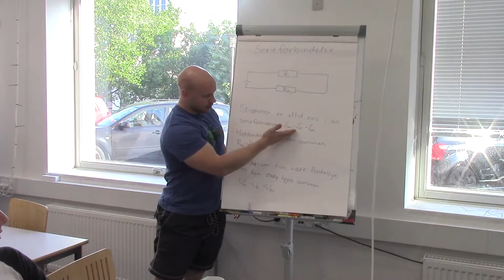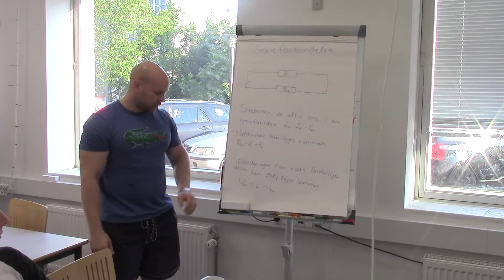Serieforbindelse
Patrick og resten af gruppe 1 ridser kort op hvad de generelle regler er for beregninger på serieforbindelser.